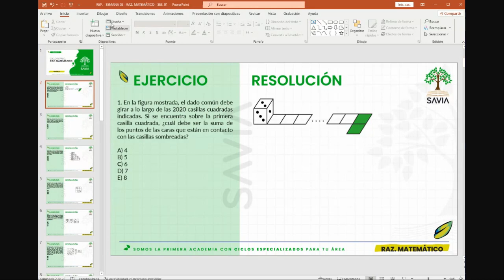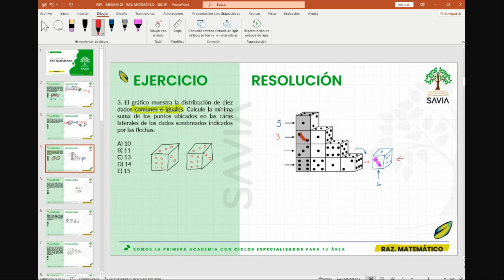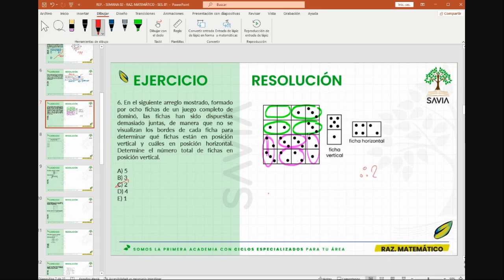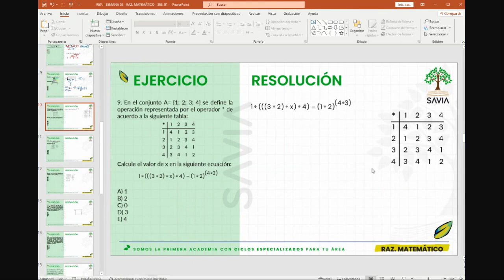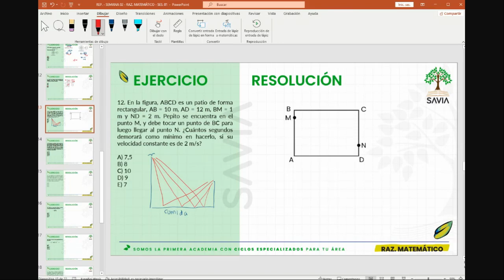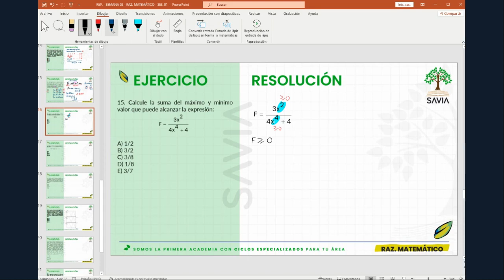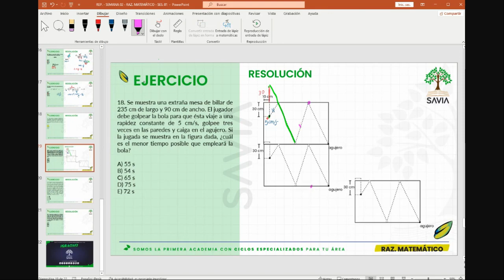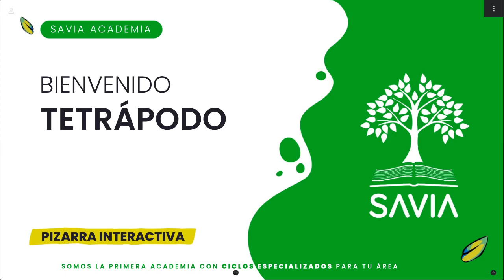RM sem2 parte1 SAVIA